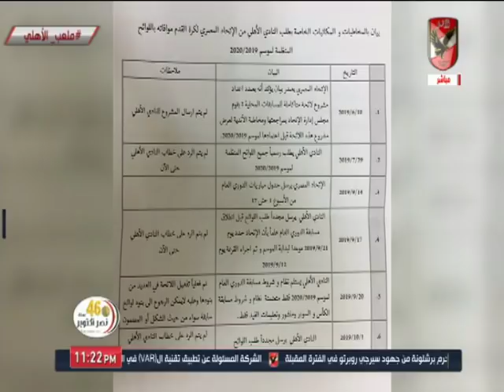إسلام الشاطر يتناول بيان الأهلي والمخطابات الخاصة بطلب النادي لمعرفة لوائح الموسم الجديد.